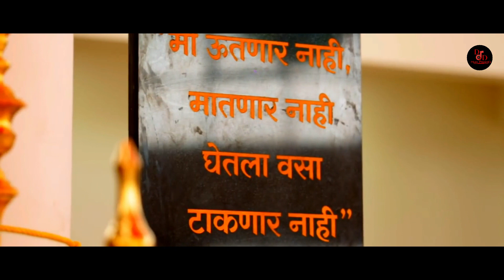Pankajatai Munde Official Song - @unmeshtayade | Datta Pendor | Sudamati Munde। Sumedh Jadhav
DD music नवीन गीत घेऊन येत आहोत. Pankajatai Munde Official Song
♦️निर्माता:
दत्ता दौलतराव पेंदोर
(पवनार, यवतमाळ , Dharni Amravati
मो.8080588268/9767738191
♦️CREDITS
Lyrics: Sudamati Munde
Singer: Sumedh Jadhav
Music Director & Composer : Unmesh Tayade (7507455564)
Music Arranged By: DJ Sonu Monu
Recording: Studio Young Marathi
Editing: Team Young Marathi
Label: DD Music
Distribution & Digital Partner:
YoungTunez India

𝑴𝒂𝒏𝒂𝒈𝒆𝒅 & 𝑷𝒓𝒐𝒎𝒐𝒕𝒆𝒅 𝒃𝒚 𝒀𝑶𝑼𝑵𝑮 𝑴𝑨𝑹𝑨𝑻𝑯𝑰 𝑰𝑵𝑭𝑶𝑴𝑬𝑫𝑰𝑨, 𝑷𝒖𝒏𝒆